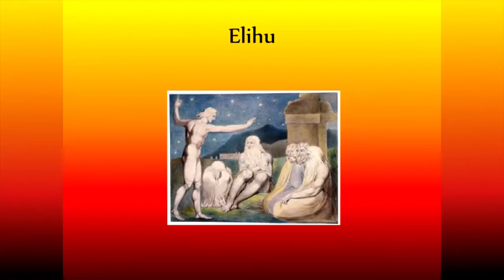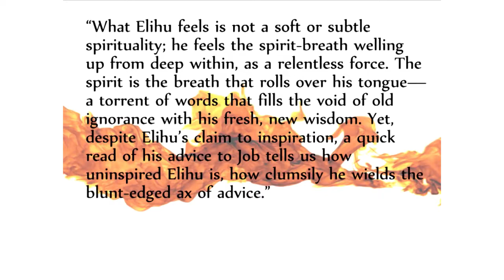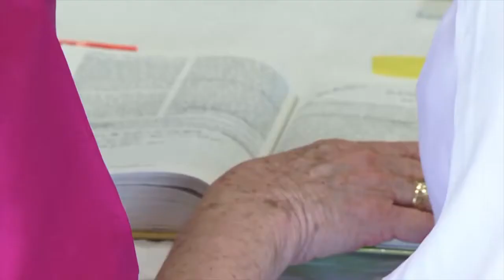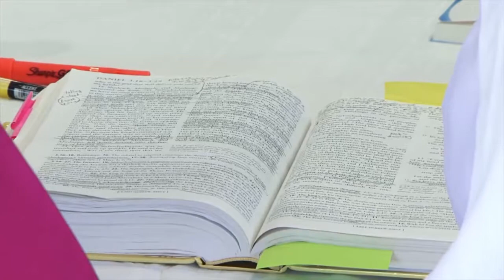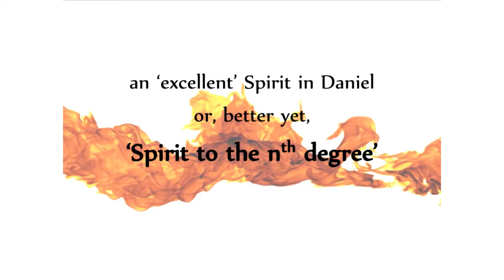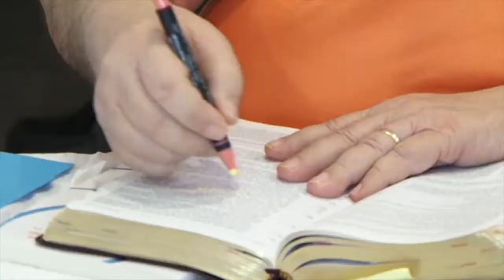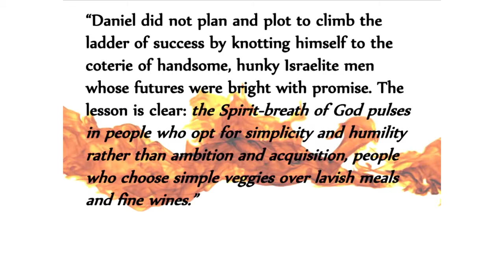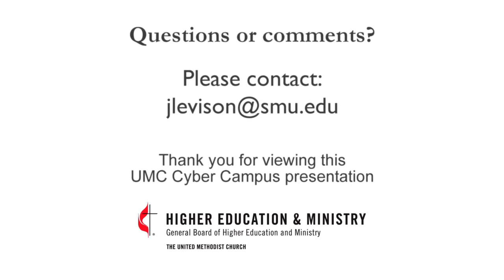Holy Spirit 101 (Part 2) - BREATHE 2, with Dr. Jack Levison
About the Holy Spirit 101 Video Series:  17 words into the Bible, the Spirit of God hovers over a murky chaos. 113 words from the end of the Bible, the Spirit invites everyone who is thirsty to drink for free. At the start and finish of the Bible—Genesis 1:2 and Revelation 22:17—the Spirit is there, bringing order to chaos and satisfaction to people with parched throats. From beginning to end, the Spirit is active, yet we know so little about the Spirit of God. Not any more! Spend some time in the presence of the Spirit—studying, questioning, wondering, learning. With our Bibles in hand, we will explore the unknown but not unknowable world of the Spirit

About the Presenter:  A contributor to Huffington Post, parade.com, relevant.com, and beliefnet.com, Jack Levison’s writings appeal to a wide popular audience. Jack is also an internationally acclaimed scholar. With degrees from Wheaton College, Cambridge University, and Duke University, Jack now holds the W. J. A. Power Chair of Old Testament Interpretation and Biblical Hebrew at Perkins School of Theology, Southern Methodist University. The author of more than a dozen books, Jack has received grants from the National Humanities Center, the Lilly Fellows Program, the Louisville Institute, the Alexander von Humboldt Foundation, the Rotary Foundation, the International Catacomb Society, and the National Endowment for the Humanities.

Video Credits: Perkins School of Theology/SMU, St. Paul's UMC, Houston, e-Vision 1 Productions